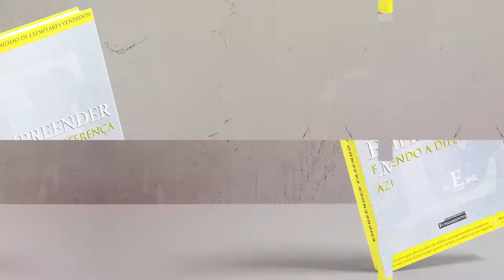Business Development Process | Empreender Fazendo a Diferença